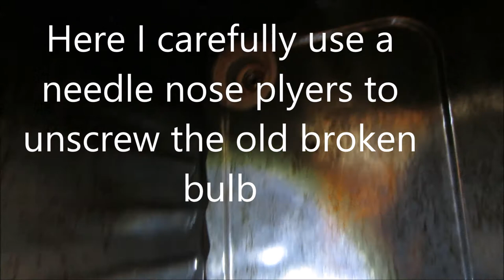Removing a broken oven bulb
for information only, consult a professional. here I remove a broken oven bulb the the range unplugged from the power